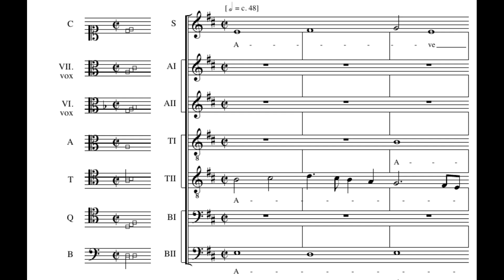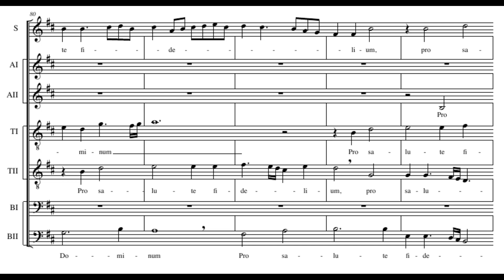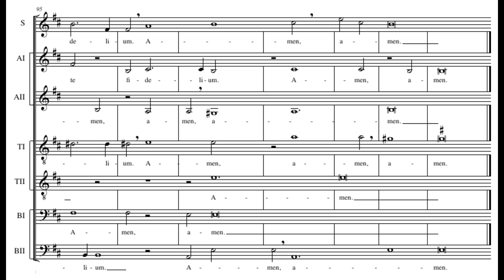Cipriano de Rore: Ave regina coelorum - Tallis Scholars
Cipriano de Rore: Ave regina coelorum

Tessa Bonner, Deborah Roberts - soprano
Robert Harre-Jones, Michael Lees,
Adrian Hill, Caroline Trevor - alto,
Paul Agnew, Charles Daniels,
Simon Davies, Leigh Nixon - tenor,
Donald Greig, Francis Steele,
Julian Walker, Adrian Peacock - bass
Directed by Peter Phillips

Ave regina coelorum,
Mater Regis angelorum,
O Maria flos virginum,
velut rosa vel lilium:
funda preces ad Dominum
pro salute fidelium. Amen.

Hail, Queen of heaven,
Mother of the King of angels,
Mary, flower of virgins,
like the rose or the lily:
pour forth your prayers to the Lord
for the salvation of the faithful.
Amen.